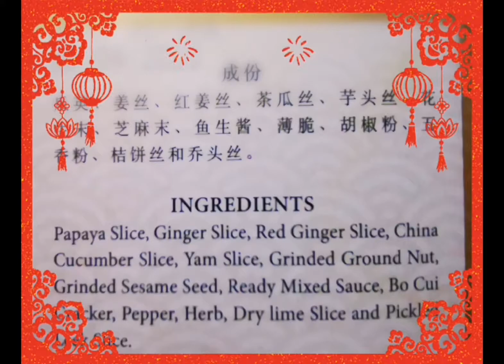How to make fruits Yee Sang add in Pomelo, Apple and Pear CNY dessert food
How To Make Fruits Yee Sang
by add in Pomelo, Apple and Pear
become yummy, sweet, sour and juicy
CNY dessert food